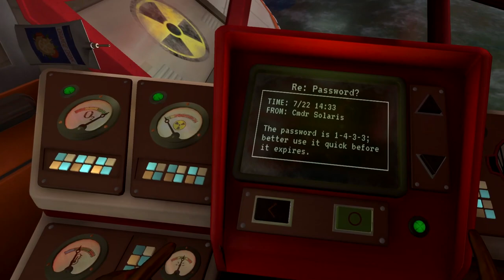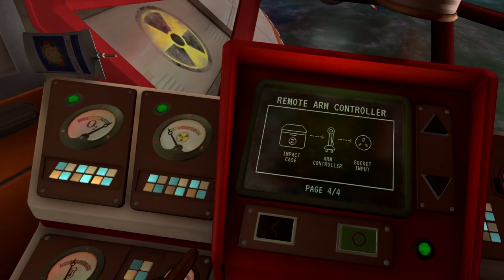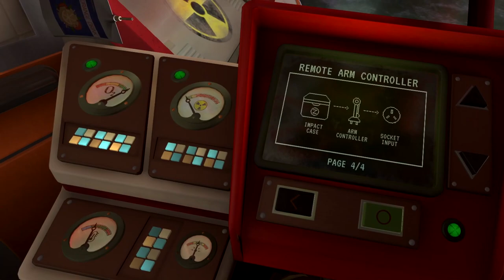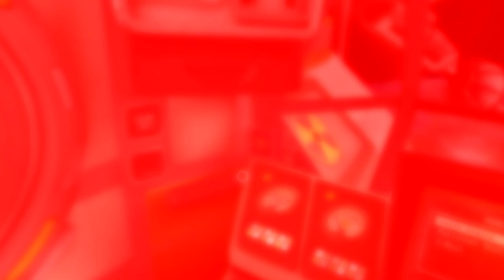I Expect You To Die | Part 6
I Expect You To Die is a virtual reality puzzle game that places you in the well-polished shoes of an elite secret agent. Attempt to survive your deadly missions by using problem-solving skills and wits… oh yes, and the power of telekinesis! Escape each situation, or die trying.